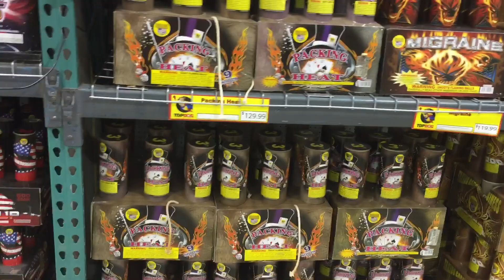Shopping at Fireworks Warehouse for 500 Gram Cakes